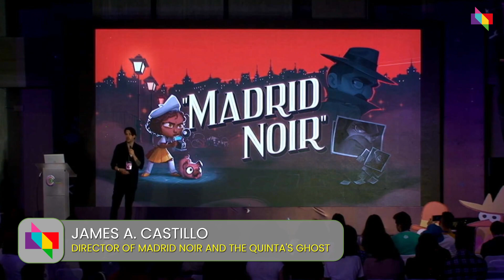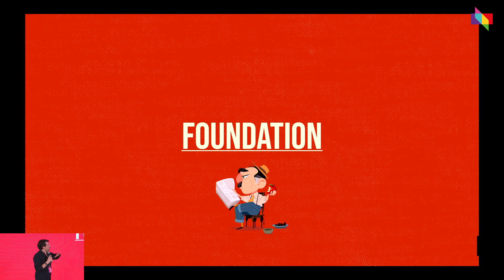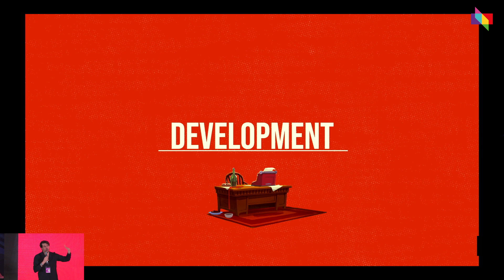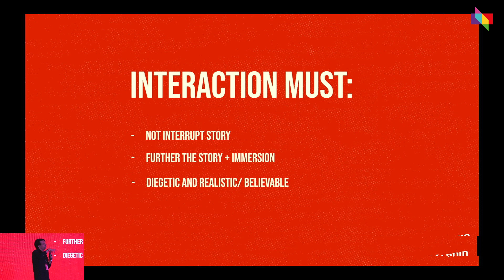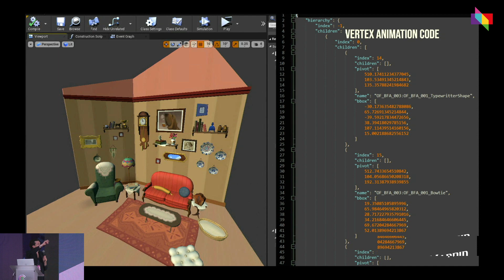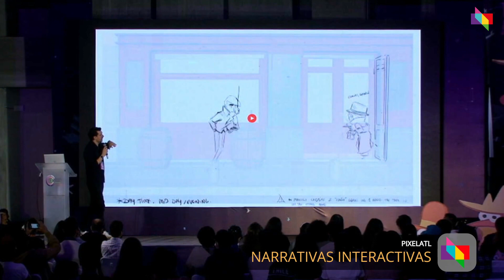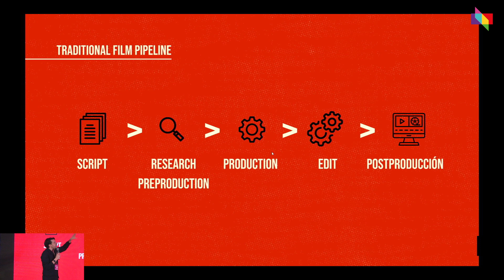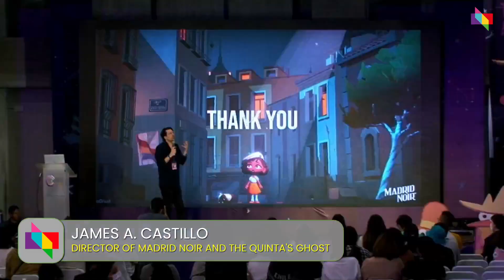VR Narrativas Inmersivas | James A. Castillo | Pixelatl 2022